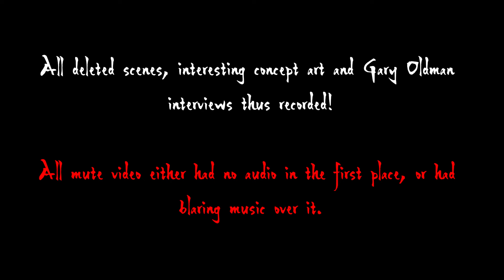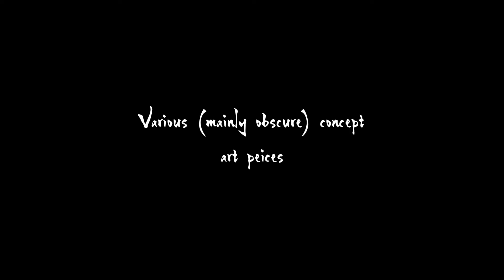Lord Shen - All Deleted Scenes, Interviews, Test scenes, Concept art, CONCEPT PUPPET BACKSTORY!!!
Take this as my 1.5k special, though I would've made this anyway. Made from stuff from my 1k special as well as rare/obscure concept art and some older stuff I had lying around on my computer.

0:00 - 1:32 - Deleted Scenes
1:33 - 3:57 - Test scenes and demos
3:58 - 5:52 - Concept Art
5:52 - 12:35 - Deleted Interview with Gary Oldman
12:36 - 15:19 - Gary Oldman interview

---TAGS---

Lord Shen deleted scene, Lord Shen scene, Lord Shen Kung Fu Panda 2, Lord Shen Kung Fu Panda 4, Peacock, Dreamworks, 3d Animation, Behind The Scenes, Lost Media, Obscure Media, Gary Oldman, Oldman, Actor, Voice Actor, Interview, TheGreatestShenFan, LeoMitchell, Test scene